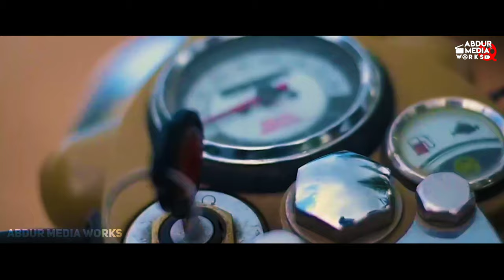NAVARASA - Official Trailer | Guitar Kambi Mele Nindru | Suriya | Gautham Vasudev Menon | Netflix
Here Is The Special Fan Made Trailer For “Navarasa - 9 Films 9 Emotions ( Web Series )”

🎧 Plug Headphones For Better Experience 🎧

🔸 This video is strictly meant for editing purpose , we do not make any commercial use of this.

About Navarasa (web series) :
Navarasa (Nine emotions) is an upcoming Indian Tamil anthology web series, produced by Mani Ratnam through his studio Madras Talkies, and Jayendra Panchapakesan.The series features nine stand-alone episodes based on the Indian concept of the Navarasas, filmed by Arvind Swami, Bejoy Nambiar, Gautham Vasudev Menon, Halitha Shameem, K. V. Anand, Karthick Naren, Karthik Subbaraj, Ponram and Rathindran R. Prasad. The series will be released in early 2021 through Netflix.

Special Thanks To My Anna :
Music On BGM ( Cinematic Text VFX ) :

©️  ABDUR MEDIA WORKS